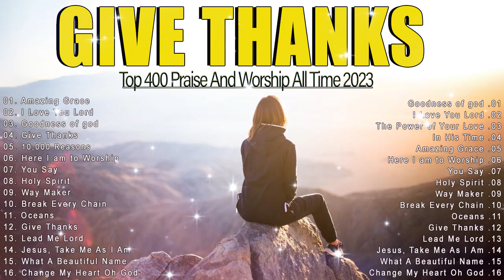Give thanks , Reflection of Praise & Worship Songs Collection 🙏 Gospel Music 2023#342